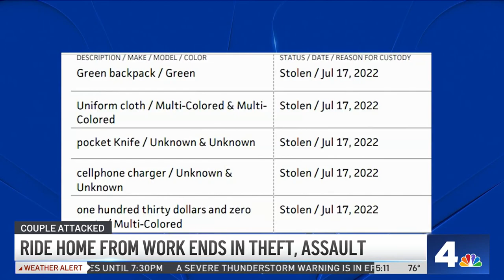Couple Says They Were Attacked on DC Circulator Bus | NBC4 Washington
A couple says they were attacked inside a D.C. Circulator bus. News4’s Adam Tuss reports.